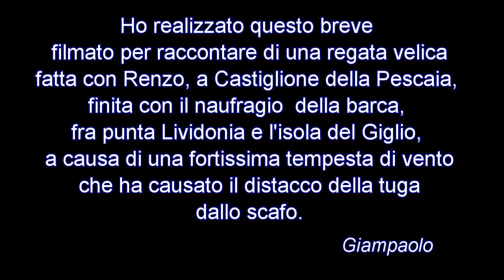Giampaolo ricorda Renzo Guidi - Racconto di un naufragio durante una regata velica